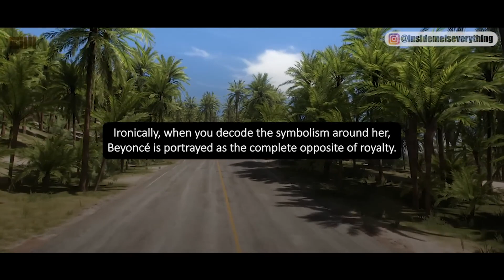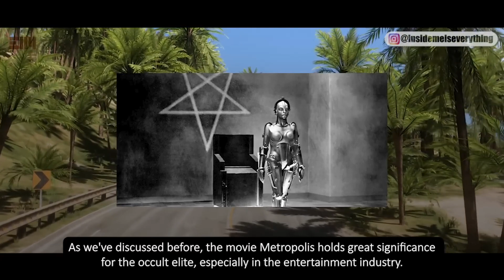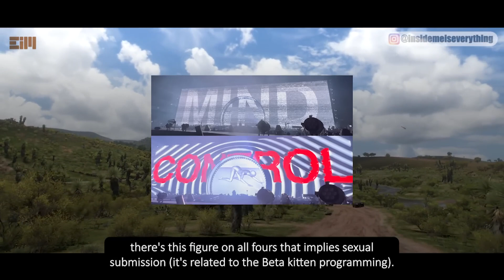Beyond Description: Unveiling the Ultimate Nightmare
In this video, we're unveiling the ultimate nightmare - the scariest thing you'll ever see. If you're feeling adventurous, be sure to watch it to the end!

This video is definitely not for the faint of heart - be sure to watch it with caution! In it, we reveal the scariest thing you'll ever see, and it's not at all what you might think. If you're looking for something to make your heart race, this video is definitely for you!